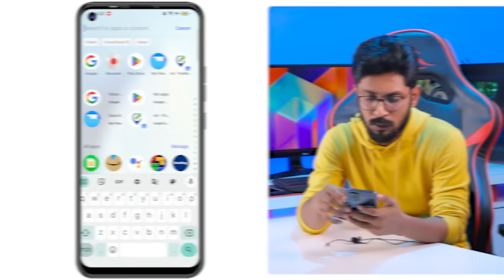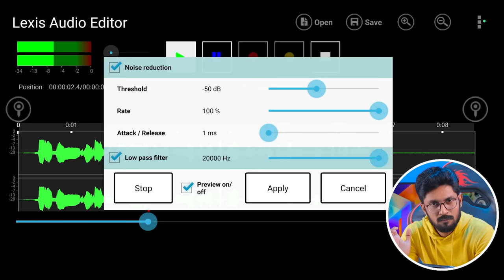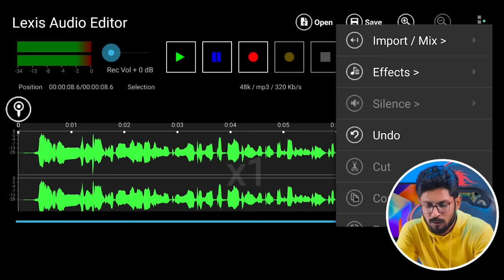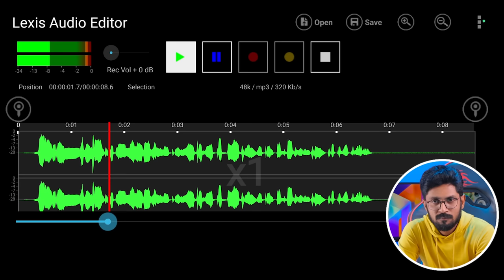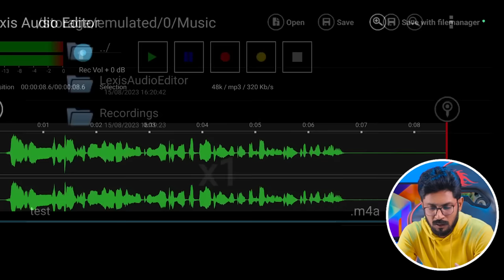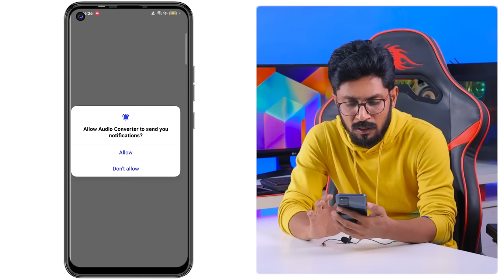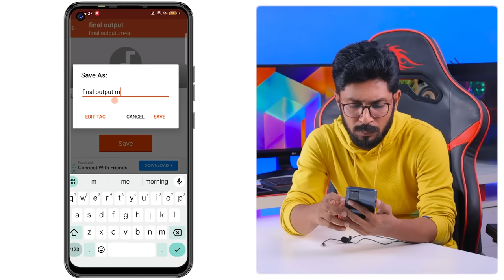Voice Editing on Mobile In Telugu By Sai Krishna